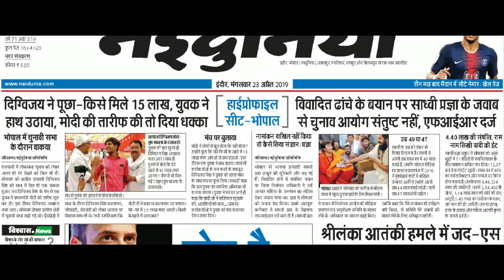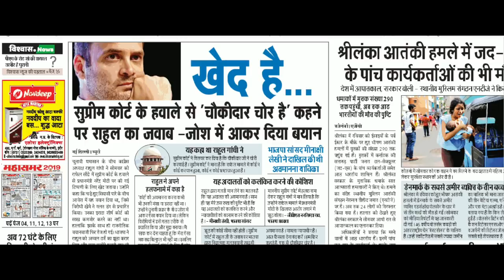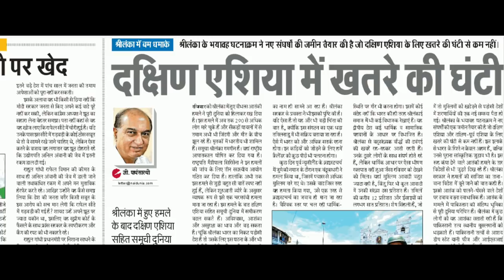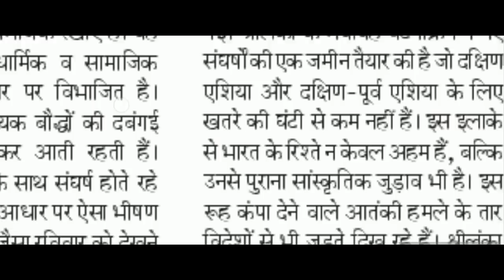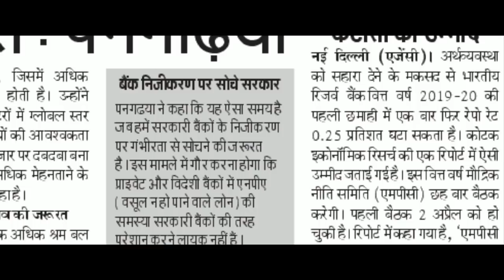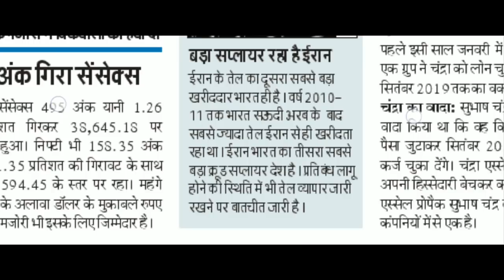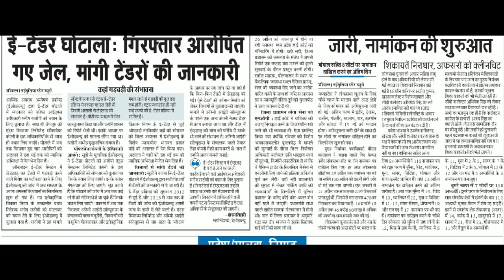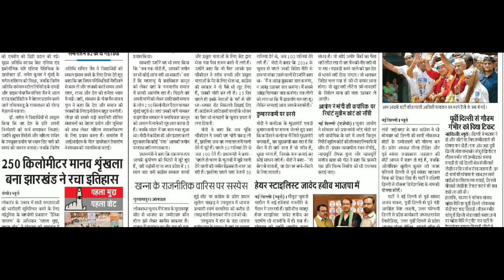Daily Current Affair समसामयिकी 23 april | News Paper Reading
न्यूज़ पेपर को इस तरह पढ़े
GS, GK
current affair